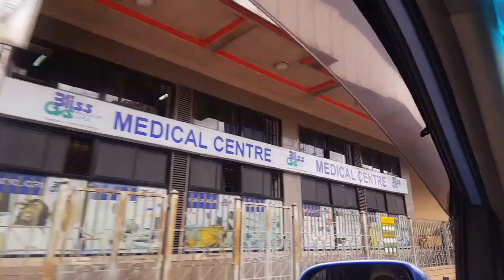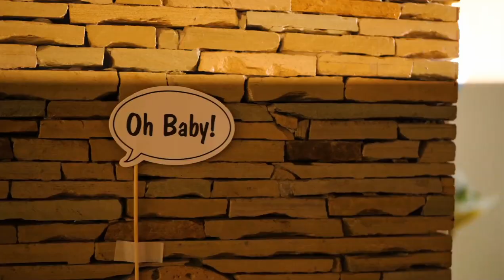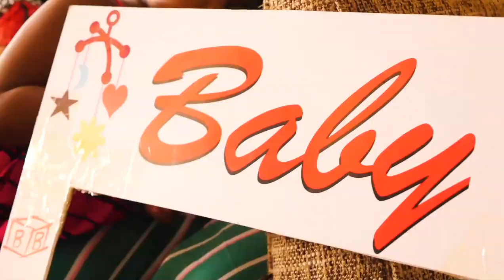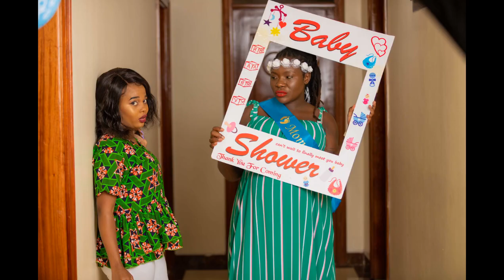Surprising my Aunt with a Baby shower |Julie Mutwasi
Hi postivesquad 😍
Today is a little different, well... We have a house decoration as well, but also a surprise baby shower. Couldn't let the day go without me recording... Soooo, I hope you enjoy the video 😉.